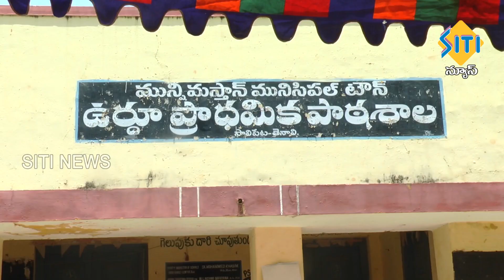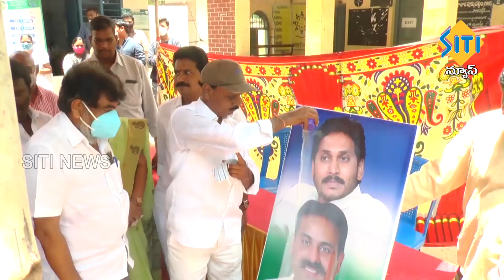TENALI SITI NEWS 25 6 2021 7 30 PM NEWS PART - 1